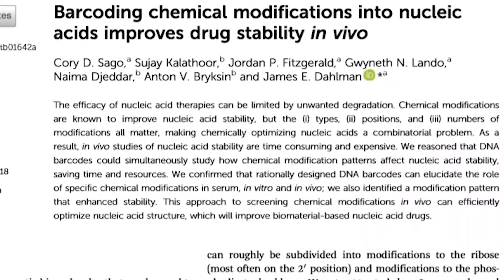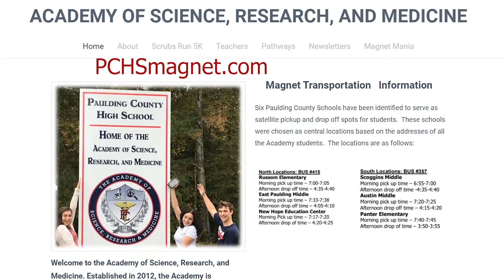Academy of Science Research and Medicine 2023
In this video, you will learn all about the Georgia STEM certified Academy of Science, Research, and Medicine. The Academy of Science, Research, and Medicine is a magnet program located at Paulding County High School.